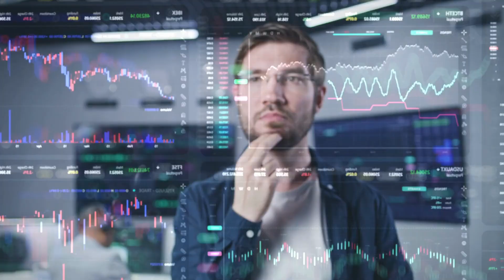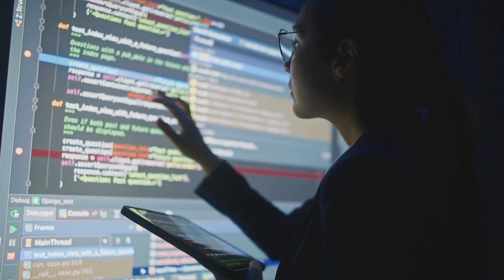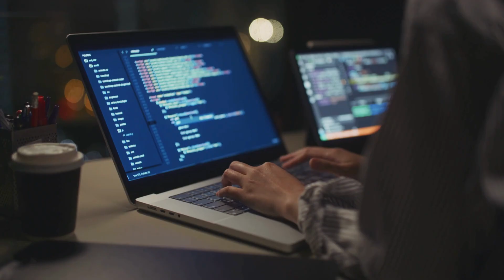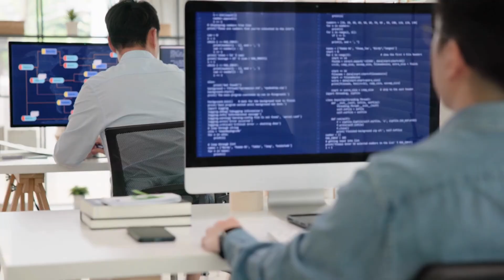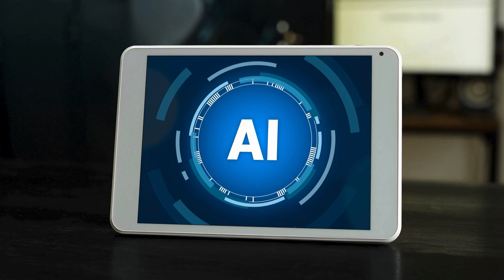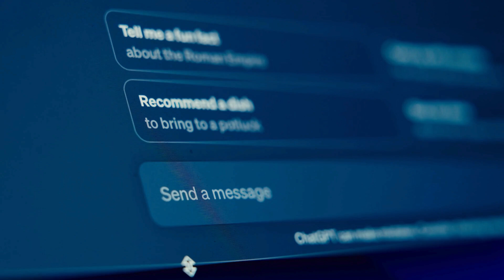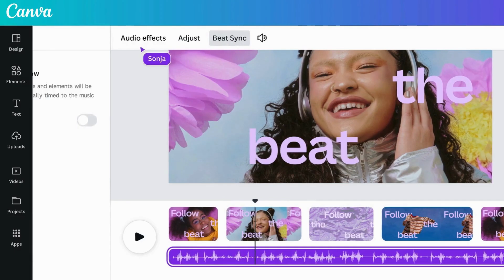5 Must-Try AI Tools That Actually Deliver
Looking for the best AI tools to boost productivity, automate tasks, and create content effortlessly? This video showcases 5 must-try AI tools that can help you automate workflows, enhance research, edit videos like a pro, and even generate music—all for free!